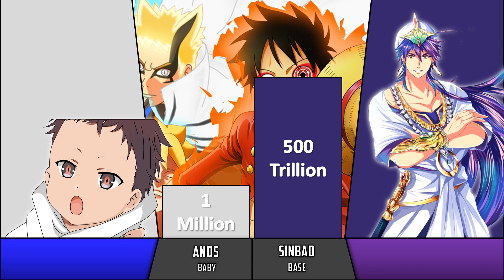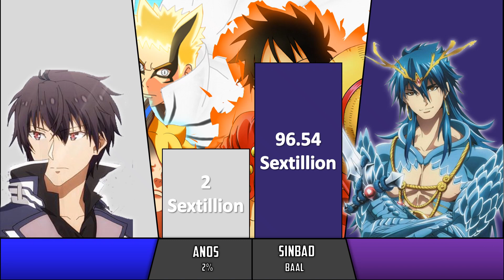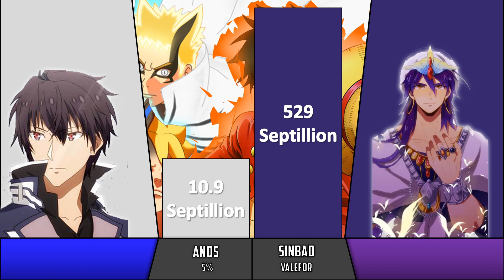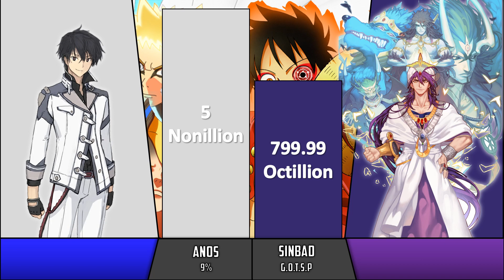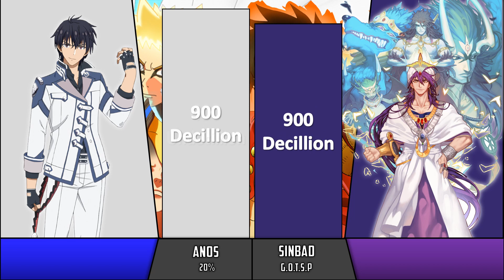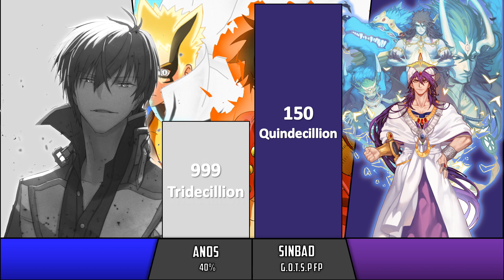Anos Vs Sinbad Power Level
Anos Or Sinbad